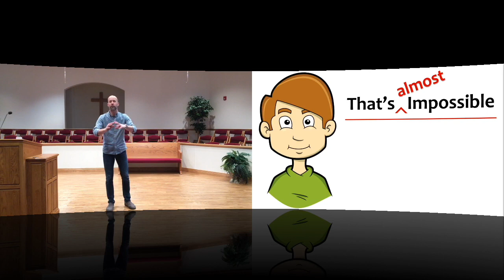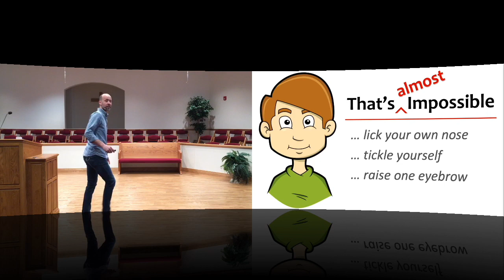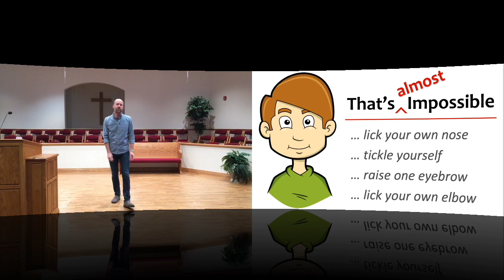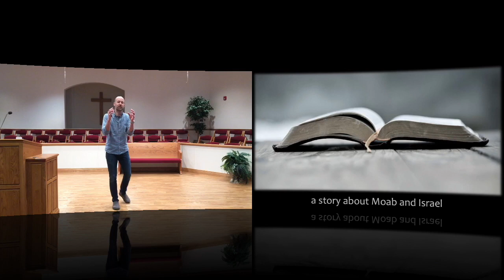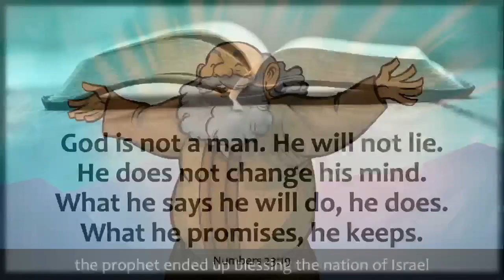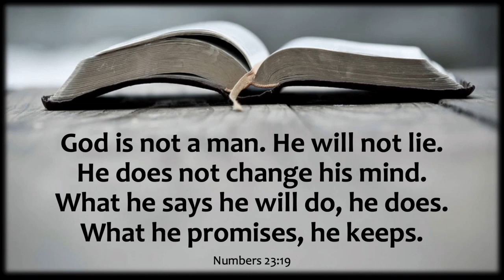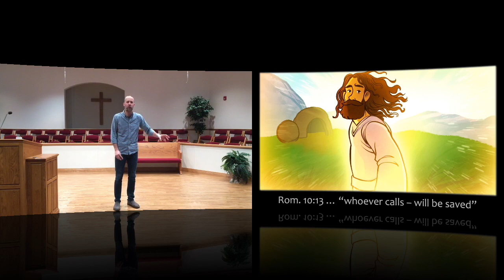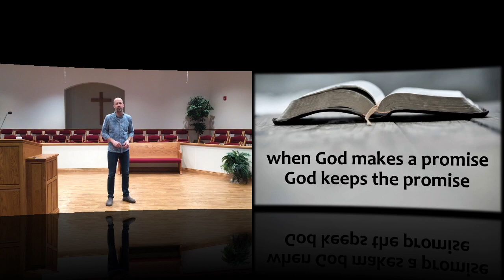God's Name: El Emet | Kids' Bible Lesson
A lesson for kids about another name of God.
Pastor Tony Burggraff